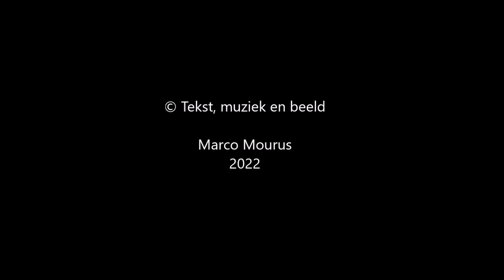Nejburs Still sleeping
Nejburs: Stil Sleeping
zang: Villa Het Zwarte Paard
gitaar: Marco de Fenderman